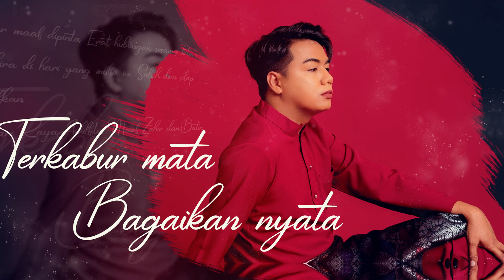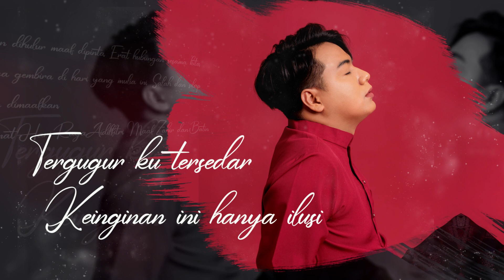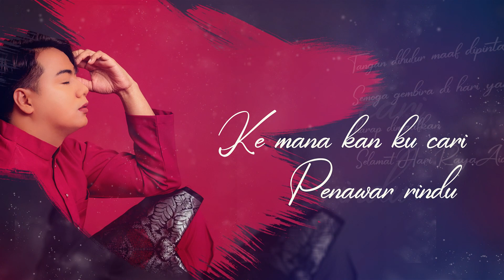Shahzmin - Pilu di Hari Raya (Official Lyric Video)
Song title: Pilu Di Hari Raya
Artist: Shahzmin
Composer: Aliyas Zakaria
Lyricist: Shahzmin & Aliyas Zakaria
Producer: Syahir Miswan
Genre: Pop
Lyric Video Production: Minimist Films
Photography: MK Studio

Follow Shahzmin!